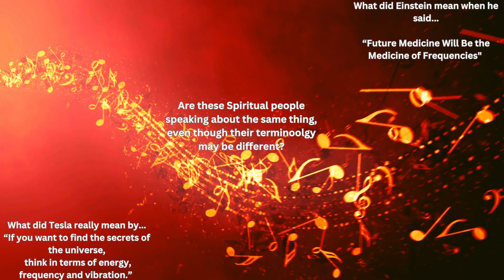Karmik Channels Intro